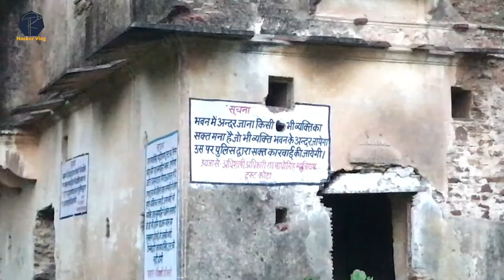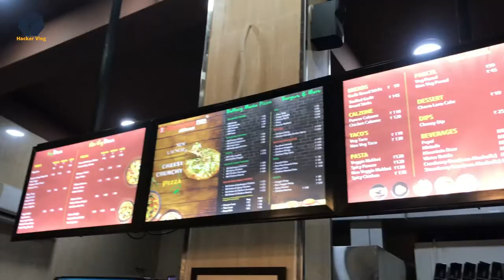Andar Jana Mana He😳, Kota Haunted Fort 👻 | Garh palace, Kota barrage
Hey Guys!
Hope you doing well and safe! In this vlog, we have covered small views of Kota Forts which is one of the most haunted forts in Rajasthan. We have a beautiful place "City Palace" which is one of the most beautiful tourist places in Rajasthan.

Maharao Madho Singh builds this fort and it's a mark of Rajputana tradition. Do let us know how you like this vlog and also recommend to us what type of content you want to see in our daily vlogs.

Keep enjoying our videos, Stay Safe, Stay Healthy..!!

Do not use it to harm or irritate others.
I will be not responsible.

Asd academy
Chambal river
Garh palace
Kota barrage
bhangarh fort
bhangarh fort visit in night
british museum
cyber crime
cybercrime
hacker vlog
hacker vlogs
hindi
indias most haunted place
pigeon